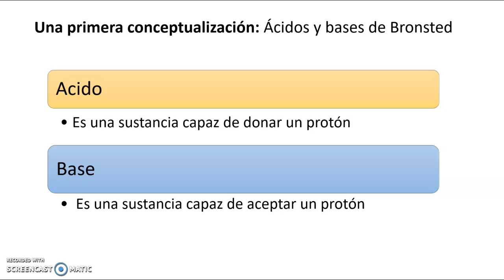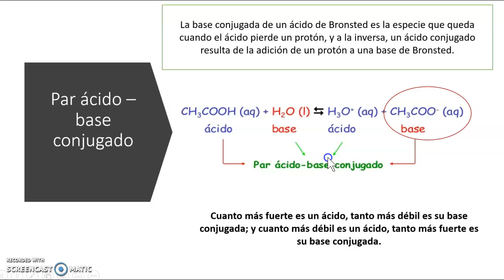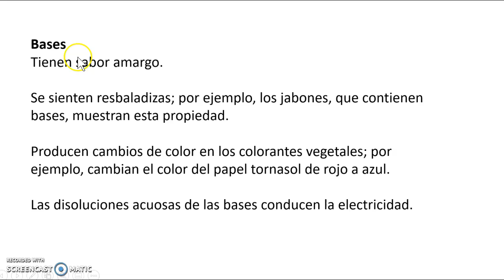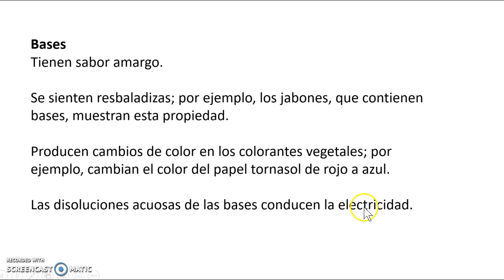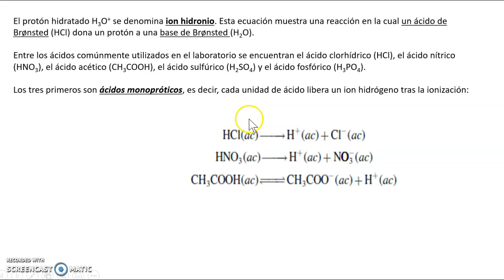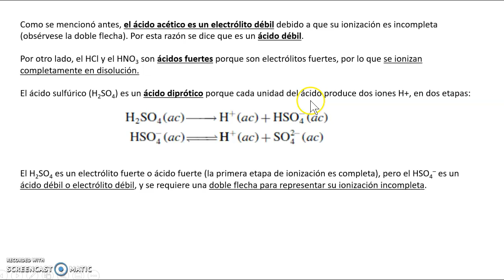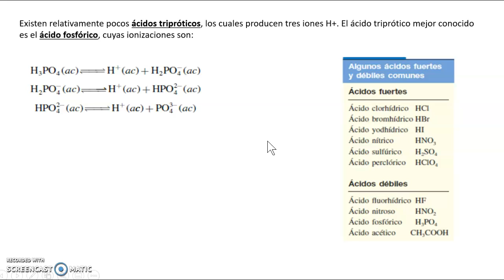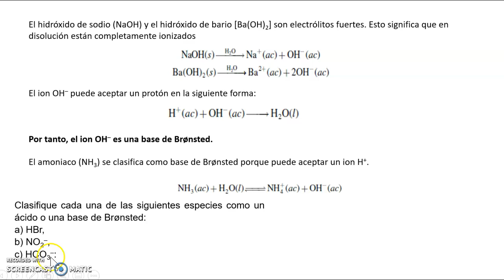Acidos y Bases parte 1